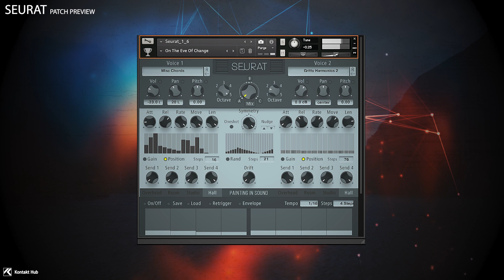Seurat Shorts // Patch 9 // The Eve of Change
Seurat allows you to manipulate the normal granular controls - grain size, grain frequency, attack and release of each grain and sample position but also adds a range of additional parameter controls for things like grain gain (volume), grain position variation (movement), the space between grains and the symmetry of grain positions in the audio flow offering a range of interesting and often unique outcomes.